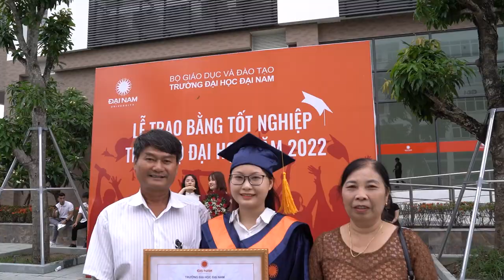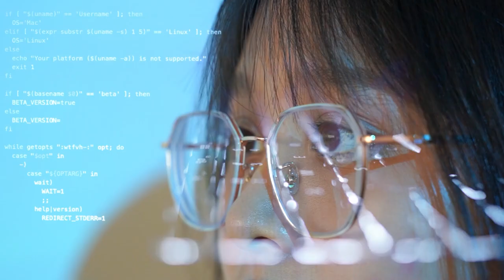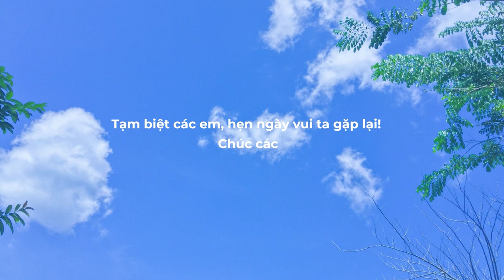LỄ TRAO BẰNG TỐT NGHIỆP TRÌNH ĐỘ ĐẠI HỌC NĂM 2022